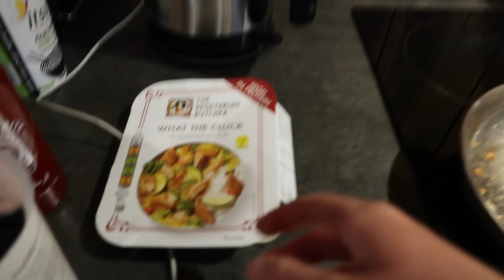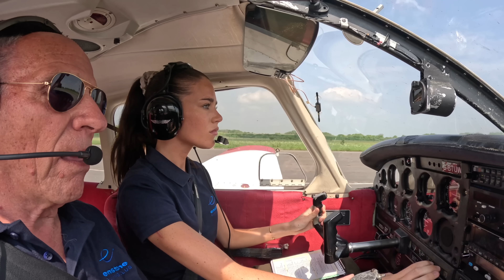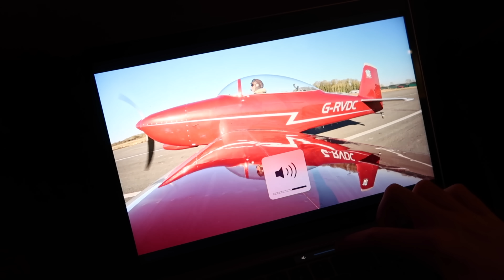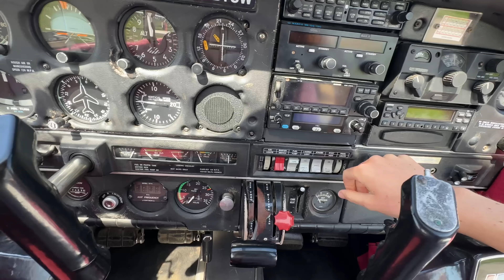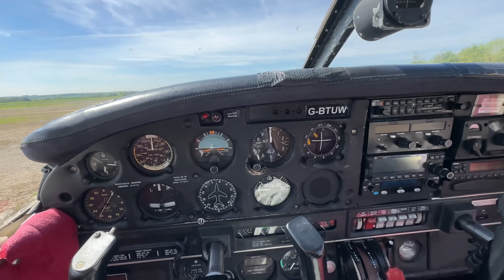week in my life: pilot era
pilot whooooooo